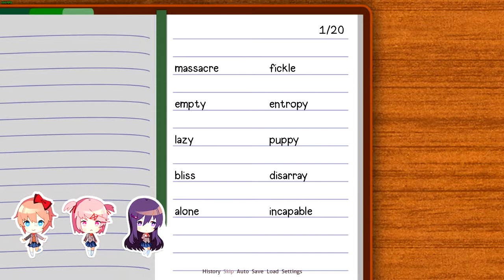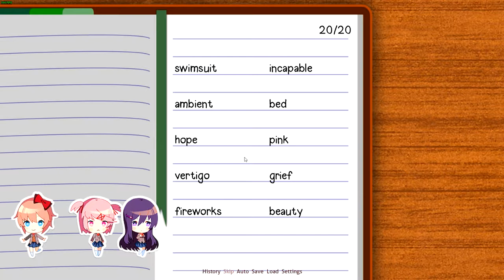Please Be Happy! :( |#9| Zack Plays Doki Doki Literature Club!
CAUTION: CRINGE WARNING!! My visual novel let's plays are known to cause extreme cringe, so watch at your own discretion!

In this new series, I will be playing the highly requested Doki Doki Literature Club!

so come say hi!